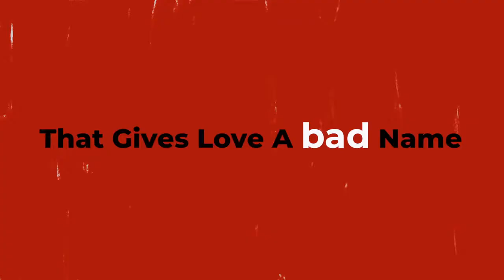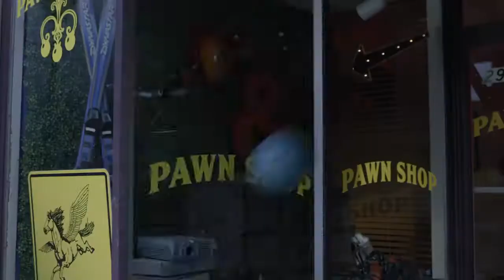Prick'd Official Trailer (2021) - John Rhys-Davies, Shane Nepveu, Briana Marin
Check out the official Prick'd Trailer starring John Rhys-Davies, Shane Nepveu, Briana Marin

UK Release Date: 12 February 2021
Starring: John Rhys-Davies, Shane Nepveu, Briana Marin
Directed By: Diane Cossa, Neal Howard

Synopsis: Archie (John Rhys-Davies) is a God on a mission to ensure that true love always wins. Or, short of that, that someone is going to die trying. Not that he particularly cares which outcome it is. That's Archie's "Bad Cupid" approach to romance and beware anyone who gets in his way, especially anyone he's actually trying to help.